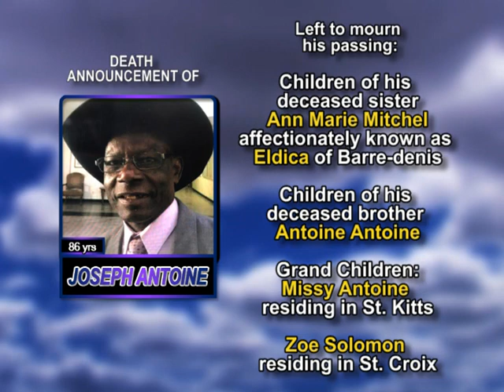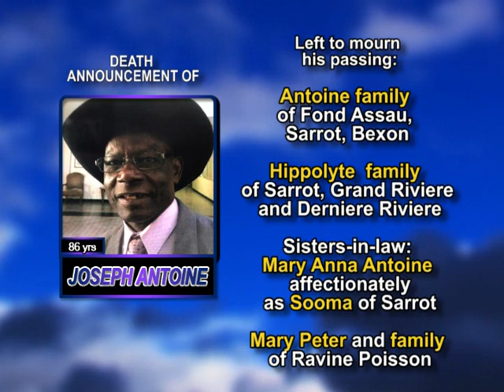Joseph Antoine long